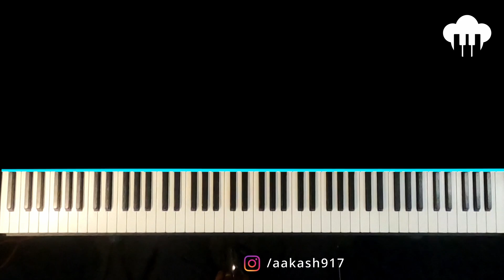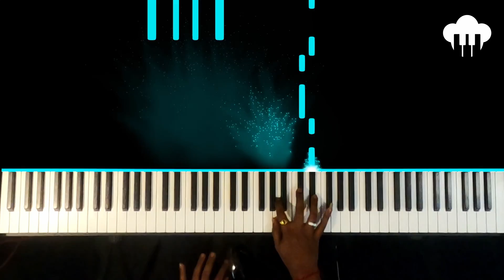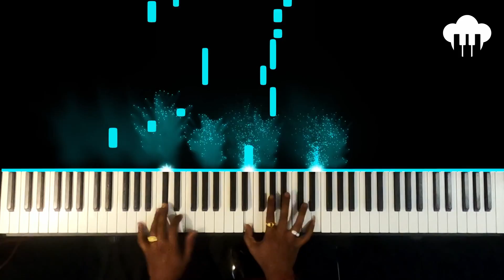Hum Tum Title | Piano Cover | Alka Yagnik & Babul Supriyo | Aakash Desai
♪ Song: Hum Tum
♪ Singer: Alka Yagnik and Babul Supriyo
♪ Movie: Hum Tum
♪ Lyrics: Prasoon Joshi
♪ Music Label: YRF